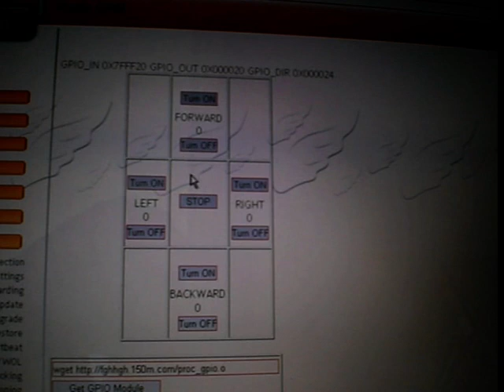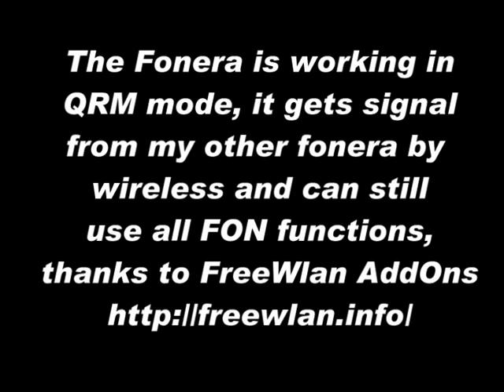Mobile fonera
This is my remote controled fonera, it get signal by WiFi and shares, it also can move around by remote control, this still isn't complete but works, thanks to freewlan , gpio module makers , my friend Bruno that trade his old fonera with me.